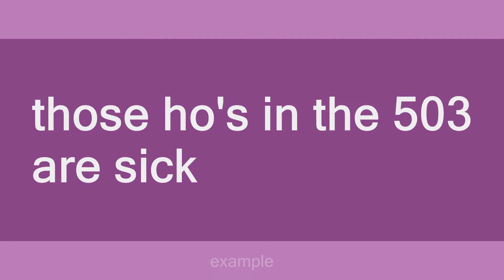503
Slang flashcards: